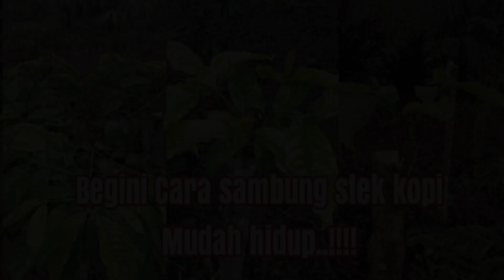Cara sambung stek kopi Robusta mudah hidup//petani alam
Berikut ini adalah cara sambung stek kopi Robusta mudah hidup.Dan mudah di pelajari bagi pemula.ayo kita simak video nya sampai selesai.